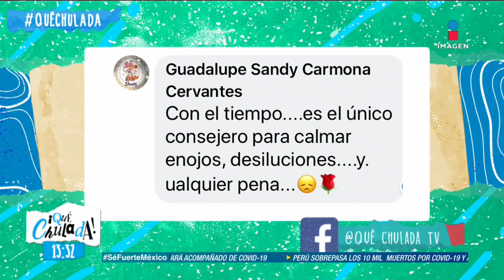Mariana H cuenta por qué tuvo que ir al psiquiatra | Qué Chulada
¿Cómo se pueden ahogar las penas? Las Chuladas hablaron sobre las cosas que hacen para ahogarlas y MarianaH reveló que tuvo que ir al psiquiatra, descubre la razón.